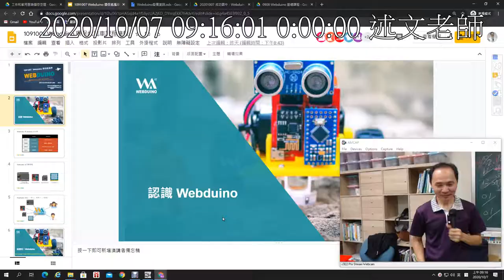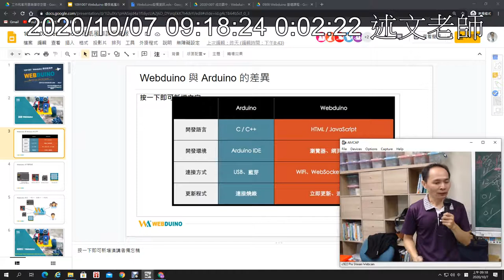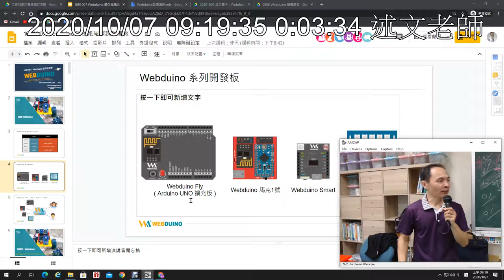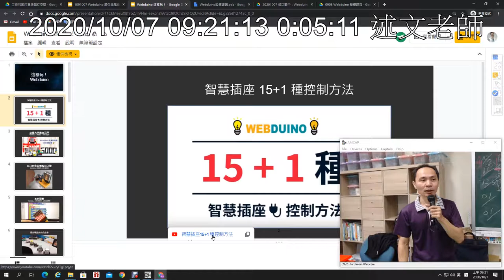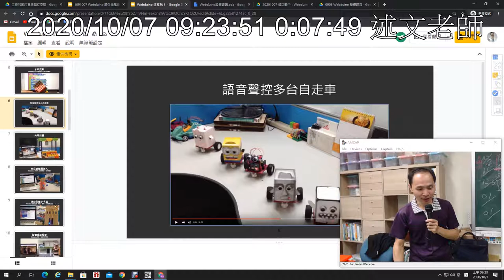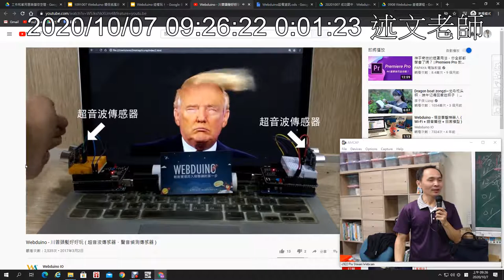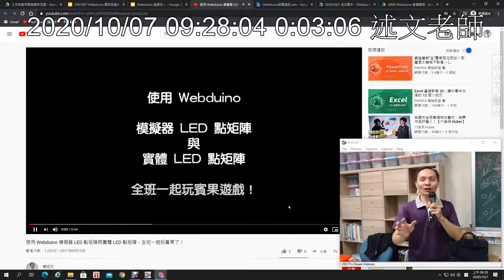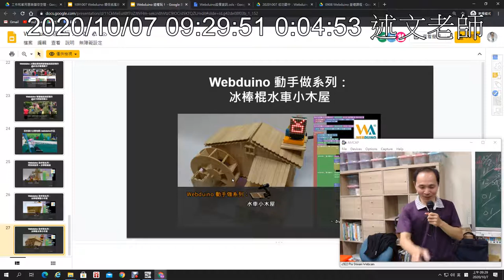02：認識 Webduino